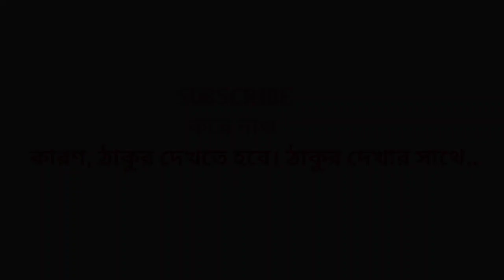Ganapati visarjan 2023।Kolkata babughat ganesh visarjan। Babughat idol Immersion 2023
Hello friends

Today in this video i will show you kolkata babughat ganesh visarjan 2023.This is babughat in kolkata city.This last vlog of ganapati visarjan 2023.